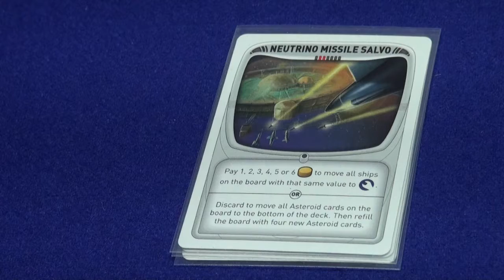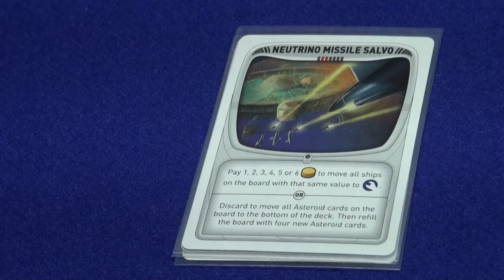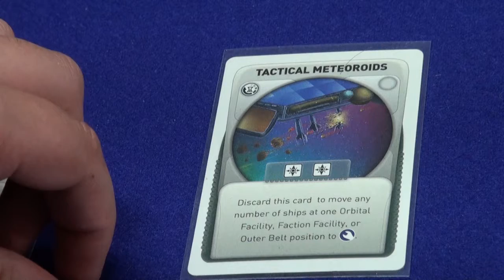Alien Frontiers - Expansion Pack 7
3 nieuwe alien tech kaarten
2 nieuwe asteroid kaarten